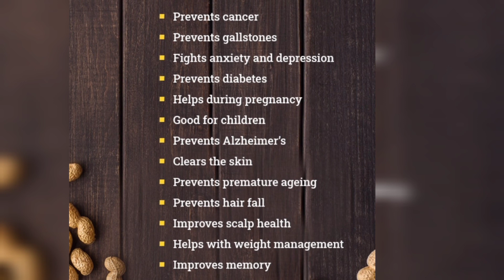shing pak recipe / moongfali pak / peanut burfi